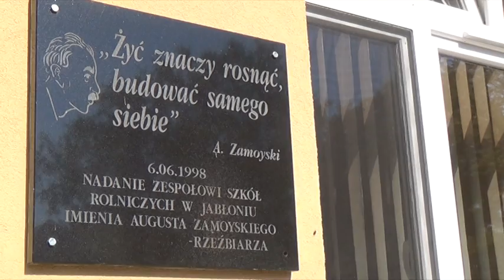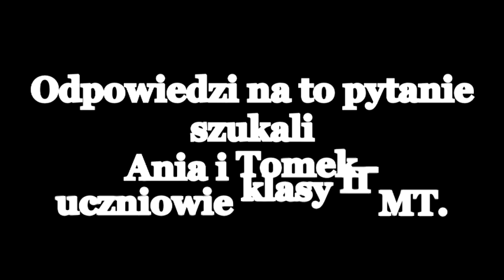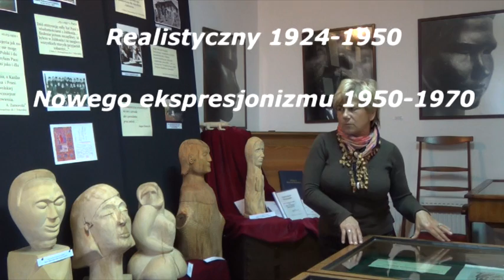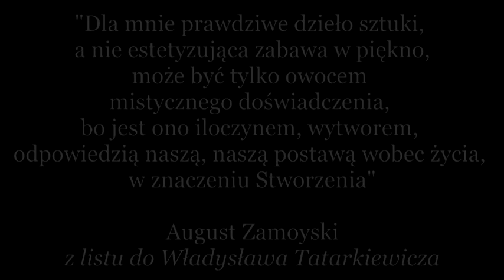August Zamoyski - patron ZSCKR w Jabłoniu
Film, jaki zarejestrowali uczniowie klasy II MT Ania Chlebek i Tomek Sałuch podczas wizyty w muzeum Augusta Zamoyskiego w Jabłoniu, wyświetlony 17 października 2014 roku w ZSCKR z okazji Dnia patrona szkoły.